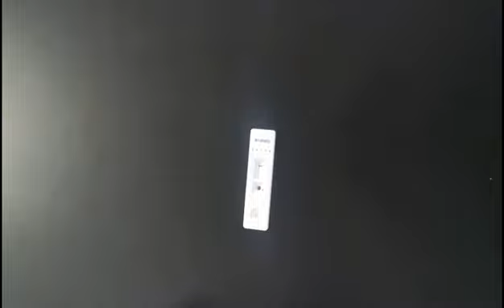Rapid Diagnostic Test